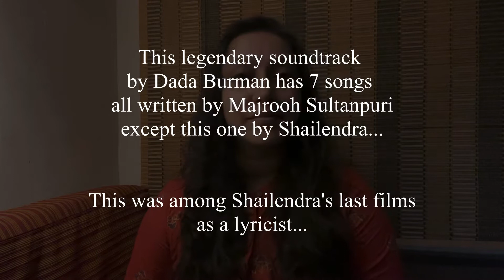Rulake Gaya Sapna Mera (Cover)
Film: Jewel Thief (1967)
Singer: Lata Mangeshkar
Lyrics: Shailendra